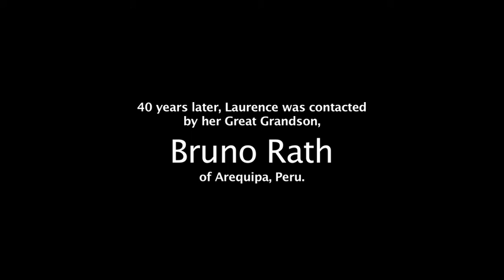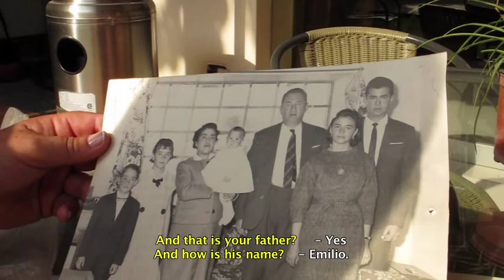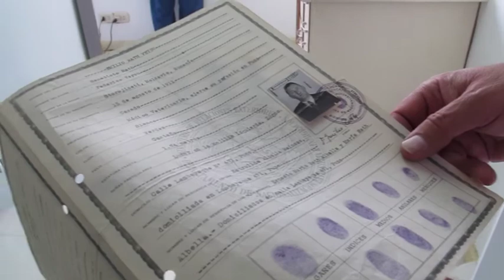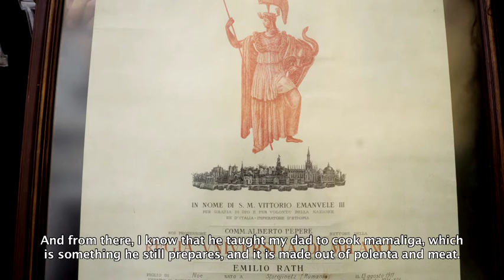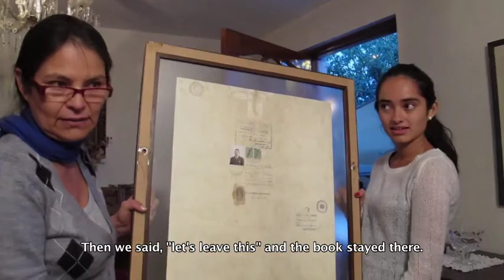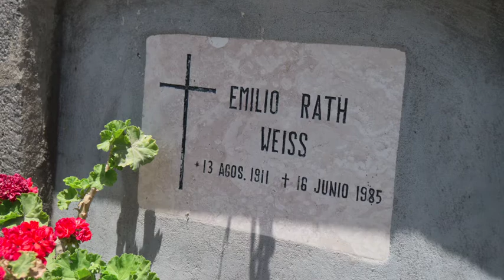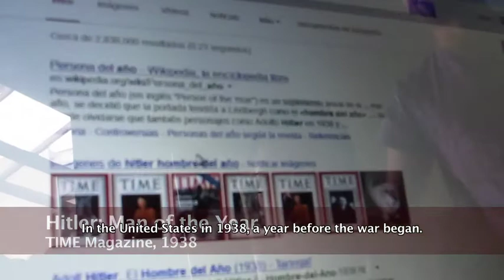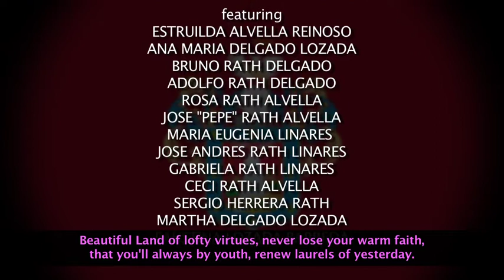Dr. Rath, I Presume?